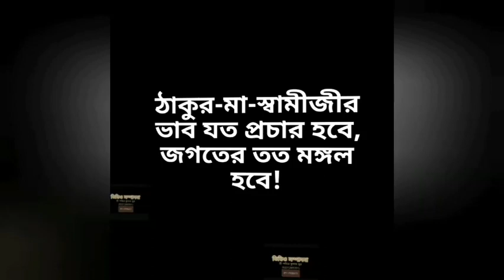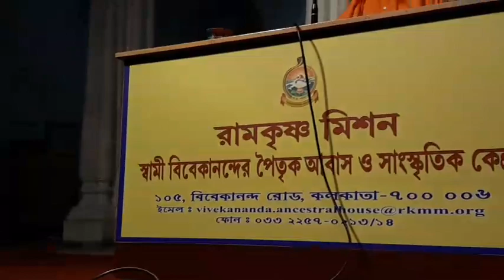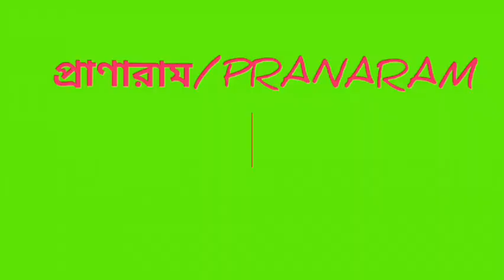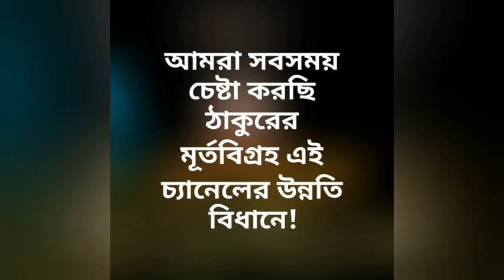রাসলীলা প্রসঙ্গ || Swami Achyutananda || Vivekananda's Ancestral House || PRANARAM বাংলা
11/11/19-
বক্তা- অচ্যুতানন্দজী মহারাজ ।
বিষয়- রাসলীলা ।
স্হান-স্বামীজির বসতবাড়ি ।

শ্রীকৃষ্ণ নারায়ণের অবতার ।
রাসের নায়ক ভগবান শ্রীকৃষ্ণ ।
রাস কী? ভক্তি ও মুক্তি প্রদায়িনী খেলা।
বিষ্ণু-- -  ব্যাপকত্ত্ব,ব্রক্ষ্মত্ত্ব, বহুত্ত্ব,বিরাট হয়ে নিজে বিরাজিত থাকে ।
রসশাস্ত্রে-  বৃত্তাকারে ঘুরে ঘুরে একজন নট বহু নটীর সংঙ্গে গীত,নিত্য,বাদ্য কররে।
রাস শব্দের অর্থ- রসস্বরূপ। এই রস চোখে দেখা যায় না,শুধু উপলব্ধি করতে হয় ।
রসের আকার হচ্ছে রাস।
বিমূর্ত ভাব রাসের সাকার মূর্তি ।
রাসের উদ্দেশ্যে- মদনের দর্প দহন, নিজের স্বরূপ প্রকাশ,  গোপীনীদের প্রেমের মহিমা পরীক্ষা করা। ভক্তের ভক্তি পরীক্ষা, নিজের নিজের রসাস্বাদন ।
রাস- কাম বিজয়ের লীলা ।
মানুষের শ্রেষ্ঠতম শত্রু কাম।
রাসে- বিম্বের সংঙ্গে প্রতিবিম্বের খেলা। শ্রীকৃষ্ণ এখানে বিম্ব।
এখানে জীবাত্মা ও পরমাত্মার ভেদ ঘুচায়।
রাসলীলার সময় শ্রীকৃষ্ণের বয়স ছিল  ৮বছর ১মাস ২৪দিন ।
চন্দ্রের সংঙ্গে শালুক ফুলের সম্পর্ক । চাঁদ এলে শালুক ফোটে।
রাসলীলায় গোপীনীদের দেহবুদ্ধি হারিয়ে গিয়েছিল । তাদের চোখের কাজল দিল পায়ে,
পায়ের আলতা দিল চোখে,
নাকের গয়না পড়লো কানে,
বুকের কাপড় পায়ে, পায়ের কাপড় বুকে ।
গোপীনীদের মন কৃষ্ণ চরণে গিয়েছে ।
ভগবানের টানের কাছে দেহবোধ হারিয়ে যায় ।
মিলনের পর বিরহের প্রয়োজন ।